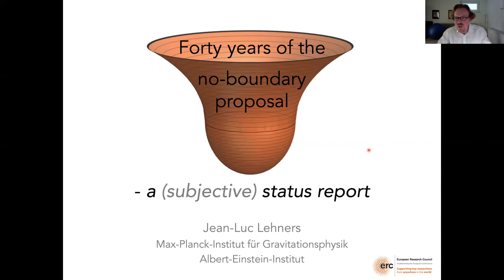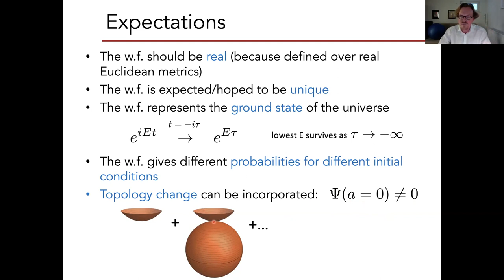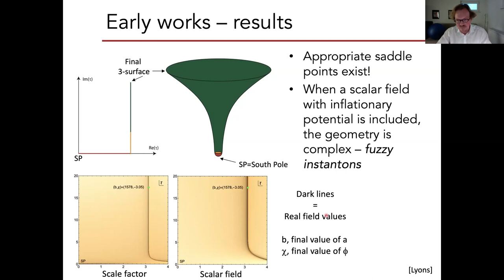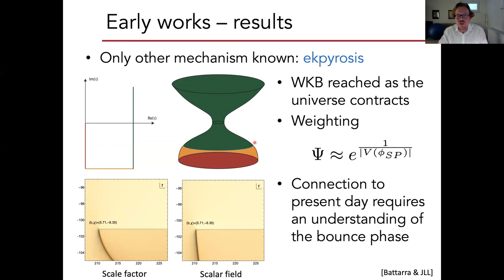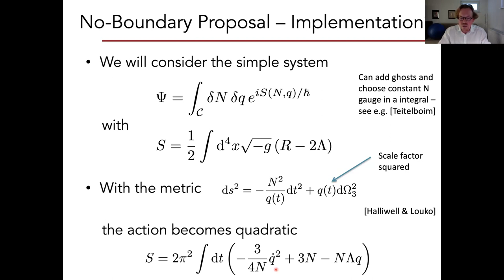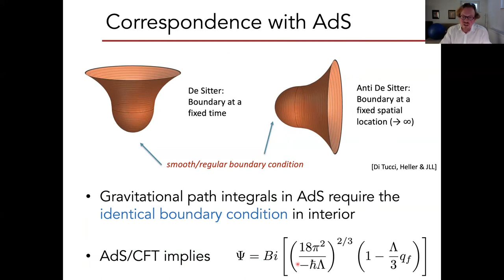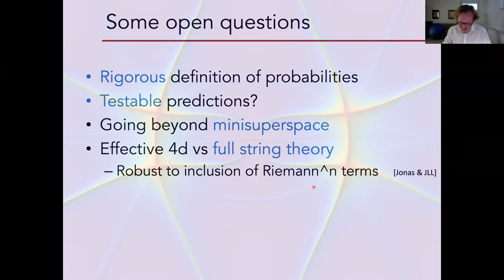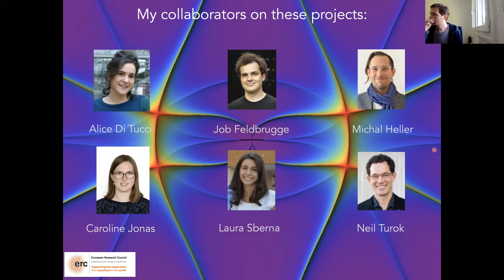Forty years of the no boundary proposal a subjective status report Jean Luc Lehners AEI, Golm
I will review the status of the no-boundary proposal, with a particular emphasis on definitions in minisuperspace. This setting allows one to shed light on how to define boundary conditions when the manifolds under consideration are not supposed to have a boundary. A similar situation is encountered for the canonical partition function in asymptotically AdS spaces, and the relation between the two settings will be highlighted. In view of the upcoming anniversary of the no-boundary proposal, I will undertake a comparison between early expectations and the current understanding.
Orateur: Prof. Jean-Luc Lehners (AEI, Golm)